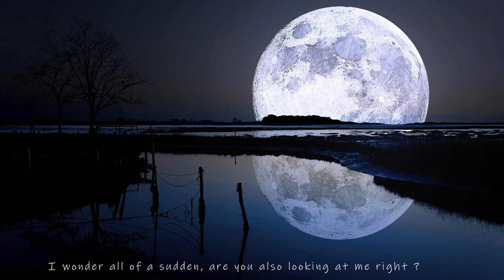【BTS COVER】 Moon - Short Ver.「Crystal Butterfly Ƹ̵̡Ӝ̵̨̄Ʒ」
Ƹ̵̡Ӝ̵̨̄Ʒ°°°°°°°°°°°°°°°°°°°°°°°°°°°°°°°°Ƹ̵̡Ӝ̵̨̄Ʒ

FR
HELLOOOOO
Je reviens en force avec, une nouvelle fois, une chanson de BTS ! Enfin, un solo de Jin pour être exact.
Au même titre que Filter, c'est une chanson qui fait partie de leur dernier album.
Pareil, j'ai fait un petit short cover comme ça, sans trop le travailler (enfin, ça c'est ce que je pensais de base, mais en vérité, je l'ai quand même travaillé LOL).
J'adooooooooooooore cette chanson, les paroles, la musique, la voix de Jin *o*
Absolument magnifique ❤
D'ailleurs je suis bien étonnée de voir que y'a pas beaucoup de cover dessus. J'espère que ça va venir parce que cette chanson mérite tout plein d'amour !!

Ah, et juste petite précision, je l'ai chanté en KEY+2 hein, vous m'excuserez, mais sinon c'était trop dur pour moi haha
Ça l'a quand même été vu que je crie dans les refrains mais bon-
Si un jour je la refais, je tâcherais de m'améliorer x')

Sinon, comment allez-vous ? Paraît que les temps sont durs en ce moment...
Personnellement, moi j'ai un regain d'humeur et d'énergie, et je m'éclate plus que jamais, et ce, même en continuant de travailler !
(peut-être l'effet des cookies que je dévore depuis des semaines maintenant //SHOT)

Sur ce, portez-vous bien, et je vous dis à bientôt !

Note : merci Makiii pour tes approbations huhu ❤

ENG
HELLOOO
I'm back again with a BTS' Song ! Well, a solo of Jin to be exact.
Like Filter, it's a song that takes part of their latest album.
Same, I did a short cover like that, without putting much effort into it (well, that's what I was thinking at the beginning, but the truth is that it is somehow
I looooooooooooooove this song, the lyrics, the music and Jin's voice *o*
Absolutely beautiful ❤
Besides, I'm very surprised to see that there's not a lot of cover of it. I hope it will come because this song deserves a lot of love !!

Ah, and just a little precision, I sang it in KEY + 2 uh, you'll excuse me for that but otherwise it was too hard for me haha
Honestly, it was still the case since I'm screaming in the choruses but-
If one day I sing it again, I'll try to improve myself x')

Take care of yourselves guys, and see you soon!

Ƹ̵̡Ӝ̵̨̄Ʒ°°°°°°°°°°°°°°°°°°°°°°°°°°°°°°°°Ƹ̵̡Ӝ̵̨̄Ʒ

☾CREDITS☽

✿ Original by Jin of BTS
✿ Composer : Slow Rabbit, RM, Jin, ADORA, Jordan “DJ Swivel” Young, Candace Nicole Sosa, Daniel Caesar, Ludwig Lindell
✿ Lyrics : Slow Rabbit, RM, Jin, ADORA, Jordan “DJ Swivel” Young, Candace Nicole Sosa, Daniel Caesar, Ludwig Lindell

ஐ  Vocals, Mix : Crystal Butterfly Ƹ̵̡Ӝ̵̨̄Ʒ

Ƹ̵̡Ӝ̵̨̄Ʒ°°°°°°°°°°°°°°°°°°°°°°°°°°°°°°°°Ƹ̵̡Ӝ̵̨̄Ʒ

"Si mon chant est comme le battement d'aile d'un papillon alors... j'espère qu'il aura des effets positifs sur les personnes qui l'entendront."
   - Crystal Butterfly

Ƹ̵̡Ӝ̵̨̄Ʒ°°°°°°°°°°°°°°°°°°°°°°°°°°°°°°°°Ƹ̵̡Ӝ̵̨̄Ʒ